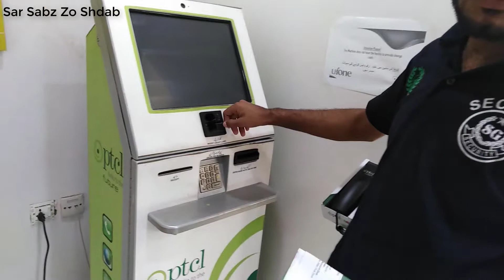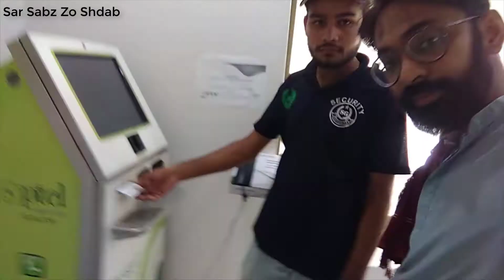Again Lock Down | Qasim Rajut Khan | vlog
Lock Down Again Mirpurkhas

Music

Camera HUAWEI Y7 P Mobile
Mic         HUAWEI Y7 P Mobile

I live in Sindh  And Graduated from Sindh University
My Channel Aims  information  ,vlogs,  Education